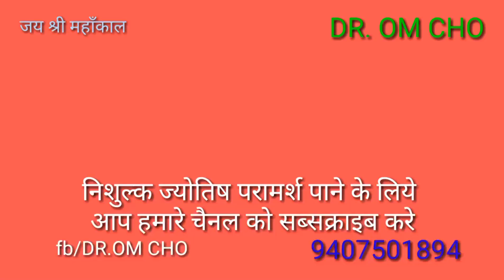Mithun Rashifal Gemini Horoscope मिथुन राशि पाए डर से आजादी MITHUN RASHIFAL 2018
Mithun Rashifal Gemini Horoscope मिथुन राशि पाए डर से आजादी MITHUN RASHIFAL 20

mithu rashi 2018,mithun rashifal,mithun rashi march 2018,mithun rashi april 2018,mithun rashi may 2018,mithun rashi julay 2018,horoscope mithu rashhifal,mithun horoscope 2018,